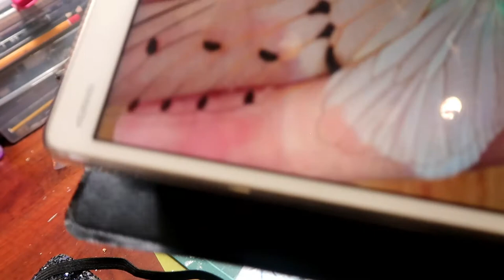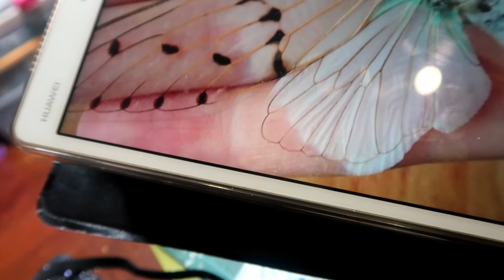Marbled Paper Art - Bugs - Cicada #3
I made some marbled paper and I wanted to use it as the base for my next projects.
Bugs. I really like bugs and for this first project I will be doing a Cicada.
This is final part although there are more marbled paper bugs to come later on.